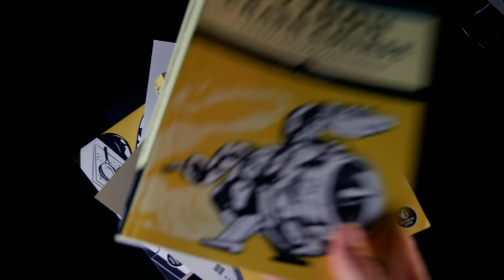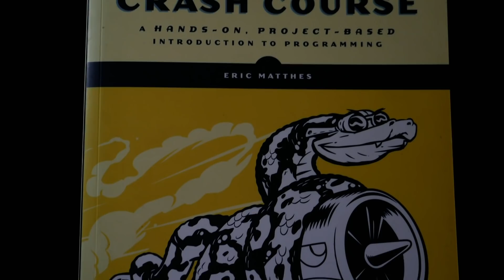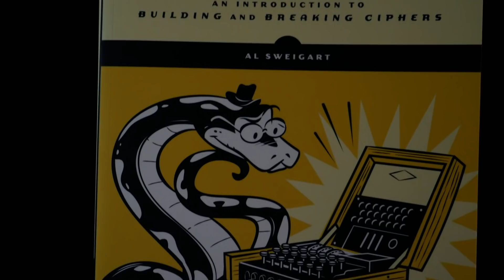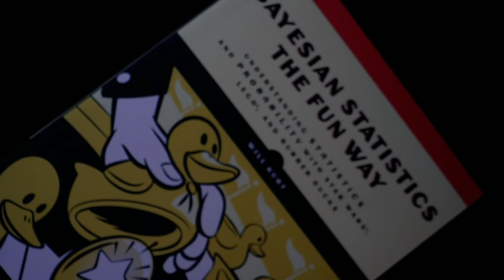Have you read these FANTASTIC PYTHON BOOKS? LEARN PYTHON!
These are some of the best Python books that I have been reading over the summer. There are books for beginners through to advanced and I think they'll really help you to  become more proficient in using python.

3 Data Science Learning Platforms I would recommend

1. Data Quest (my favourite)

2 Recommended Python Courses

1. Exploratory Data Analysis with Python and Pandas
2. Complete Python Programmer Bootcamp

The books are:-
Cracking Codes with Python
The Quick Python Book
Grokking Algorithms
Classic Computer Science Problems in Python
Bayesian Statistics the Fun Way